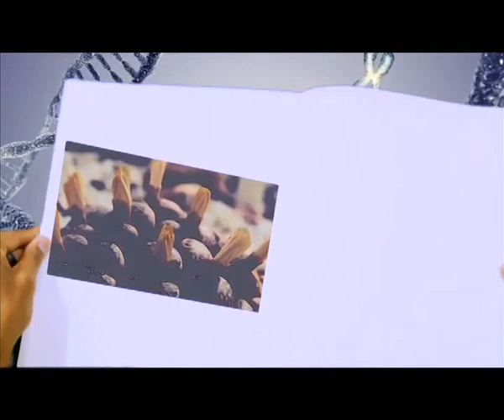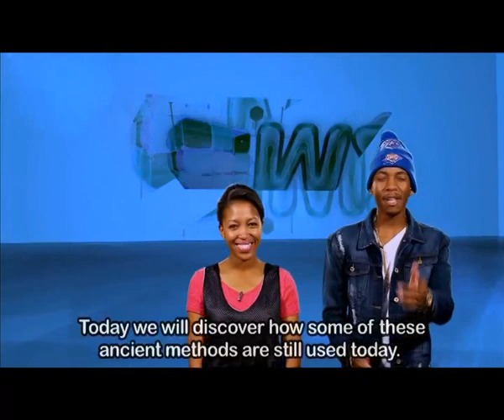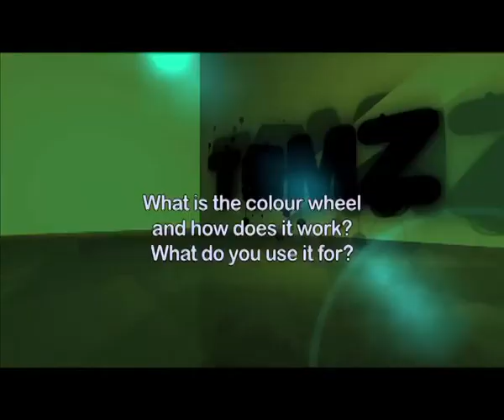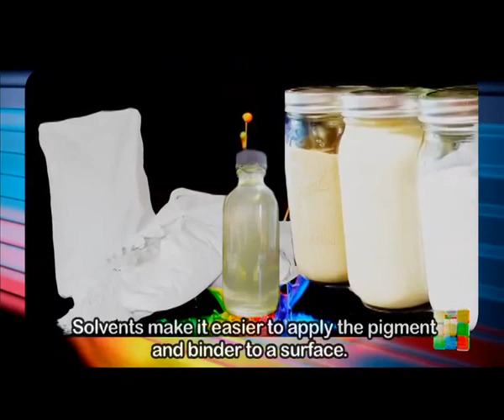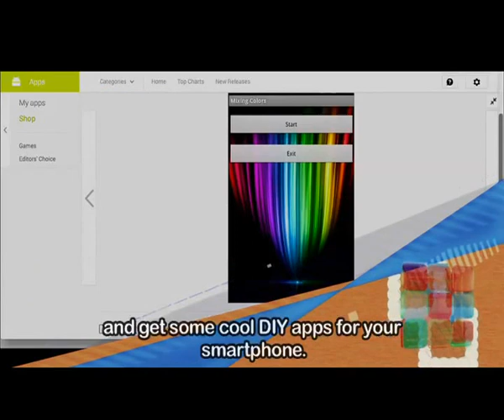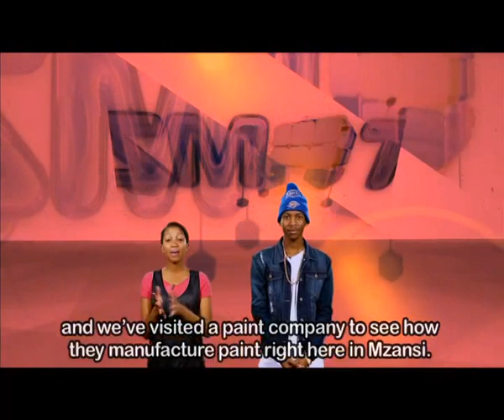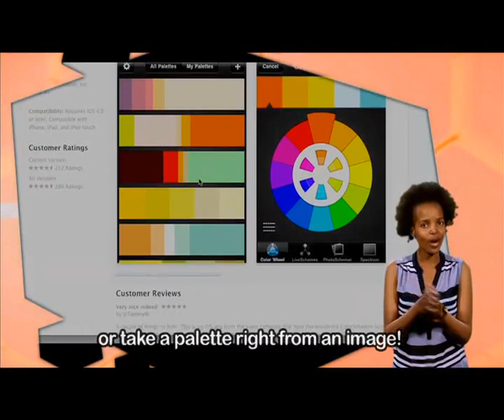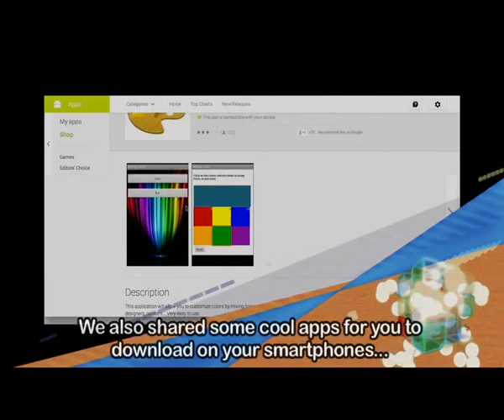TOMz 6 - Episode 17: Paint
Mzansi’s most loved sci-­‐tech show brightens the world when it goes into the world of paint whith Macpherson Paints to see how chemicals are mixed to make paint, then see the TOMz DIY guru, Kay, make her own nail polish.

Color Genius app
Help you find the perfect make-­‐up combination to suit your mood and outfit.